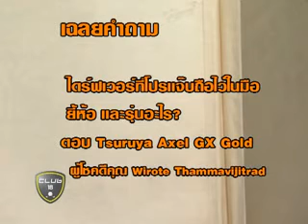Club 18 18 10 2011 12 1